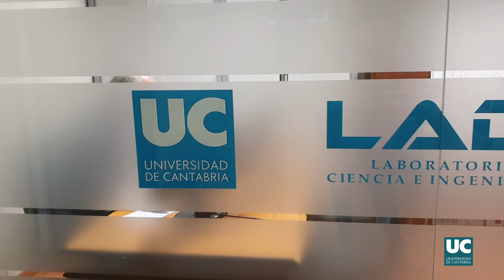Profesores visitantes en el Grupo LADICIM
Jorge de Brito, catedrático en el Departamento de Ingeniería Civil del Instituto Superior Técnico (IST, Lisboa) y João Pombo, catedrático de Tecnología Ferroviaria en el Instituto de Investigación Ferroviaria de la Universidad de Huddersfield (Reino Unido),  han reforzado sus contactos científicos con miembros del Laboratorio de la División de Ciencia e Ingeniería de los Materiales (LADICIM),  grupo de I+D+i de la Universidad de Cantabria (UC), con sede en la Escuela Técnica Superior de Ingenieros de Caminos, Canales y Puertos.